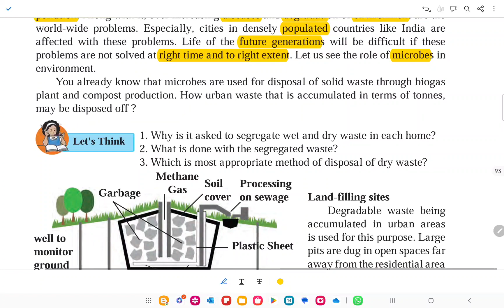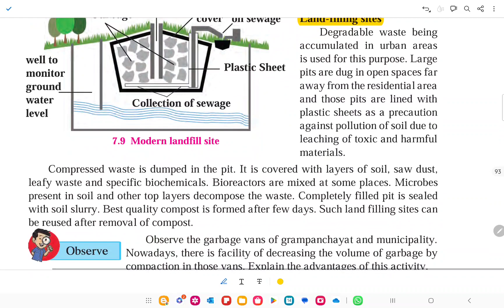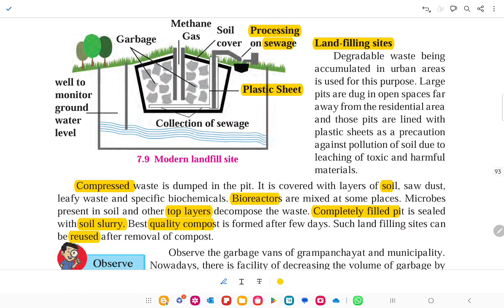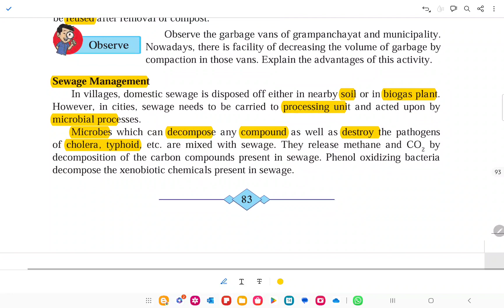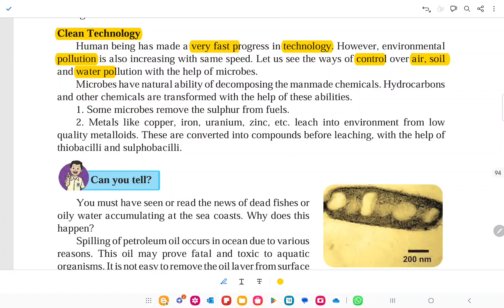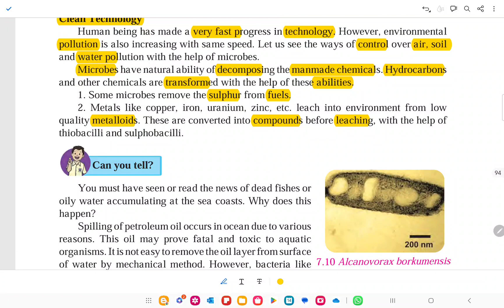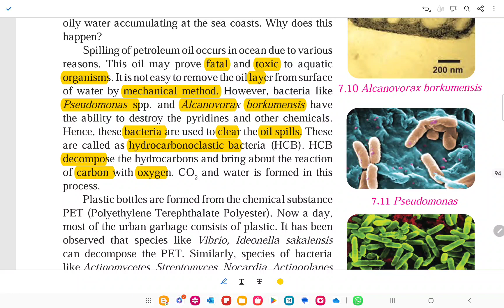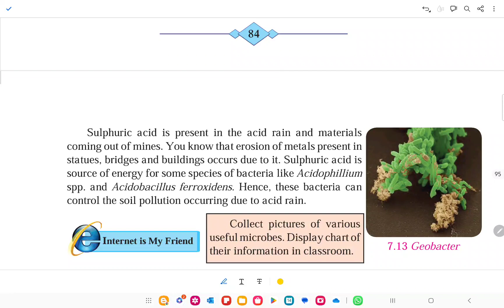Sewage Management L5